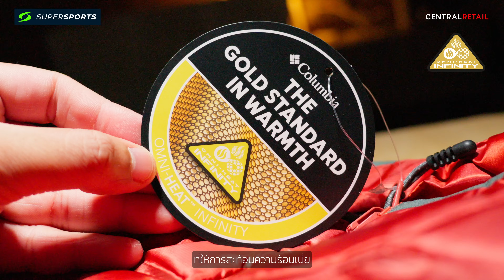Supersports Review | EP.29 | รีวิวอุปกรณ์และเสื้อผ้าเดินป่าจากแบรนด์ COLUMBIA มีอะไรกันบ้างไปดูกัน !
Supersports Review วันนี้เอาใจสายเดินป่า ขนสินค้าจากแบรนด์ COLUMBIA มาด้วยกันถึง 3 ชิ้น ประกอบไปด้วย :
1. เสื้อแจ็คเก็ตผู้ชาย COLUMBIA Pebble Peak Down นี้รักษาความร้อนในร่างกายโดยไม่ทำให้การระบายอากาศลดลง ด้วยเทคโนโลยีซับในสะท้อนแสงความร้อนขั้นสูงที่สุดของเรา ยิ่งไปกว่านั้น ขนดาวน์ที่ได้รับการรับรอง RDS ยังให้ความอบอุ่นสบายอีกด้วย

2. รองเท้าเดินป่าผู้ชาย COLUMBIA Peakfreak II Mid OutDry แบบผูกเชือก สามารถปรับกระชับได้ อัปเปอร์ตัดเย็บจากผ้าตาข่าย เนื้อนุ่ม น้ำหนักเบา มาพร้อมโครงสร้าง Outdry™ ช่วยกันน้ำและระบายอากาศได้ดี พื้นรองเท้าด้านนอกทำจากยาง Adapt Trax™ แต่งแพทเทิร์นดอกยาง ช่วยยึดเกาะพื้นผิวได้อย่างทนทาน ทั้งพื้นเปียกและแห้ง ส่วนพื้นรองเท้าชั้นกลางทำจากโฟมความหนาแน่นชั้นเดียว ผสานเทคโนโลยี Techlite+™ ช่วยดูดซับแรงกระแทกใต้ฝ่าเท้า และให้การตอบสนองที่ดี พร้อมมอบความนุ่มสบายและความมั่นคงที่เหนือกว่าในทุกๆเส้นทาง

3. กระเป๋าเป้ผู้ใหญ่ COLUMBIA Convey II 27L ความจุ 27 ลิตร ตัดเย็บจากผ้าโพลีเอสเตอร์ 100% เคลือบ PU ช่วยเพิ่มความทนทาน มาพร้อมช่องจัดเก็บหลัก มีเนื้อที่จัดเก็บกว้างขวาง จุสิ่งของได้เยอะ แผงด้านหลังผ้าตาข่าย airmesh ช่วยเพิ่มการระบายอากาศ ตัวสายสะพายไหล่บุนุ่ม สามารถปรับได้ ช่วยเพิ่มความสบายขณะใช้งาน เหมาะสำหรับพกพาใช้งานได้ทุกวัน รับชมกันได้เลย !

CHAPTERS :
0:00 INTRODUCTION
0:21 COLUMBIA Down Jacket
1:58 COLUMBIA Peakfreak II Mid OutDry™
4:01 COLUMBIA Convey II 27L
6:11 Conclusion & Price

ช้อปสินค้ากีฬาออนไลน์ได้ที่
โปรโมชั่นลดราคา การันตีแบรนด์สปอร์ตของแท้ 100% ส่งฟรี บริการเก็บเงินปลายทาง และคืนสินค้าฟรีภายใน 14 วัน

 ติดตามข่าวสารและโปรโมชั่นอัพเดทของ Supersports ได้ที่